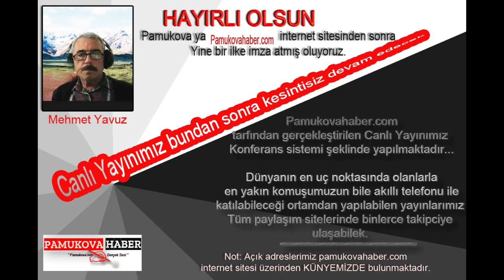Pamukova Haber Canlı Yayına geçti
Pamukova Haber - Son Dakika Haber ve yeni haberler. İnternet Haberciliğinde Pamukova dan görüntülü haberler Pamukovahaber'de